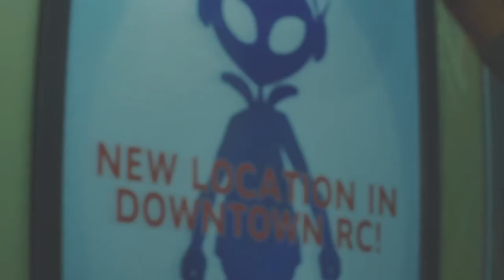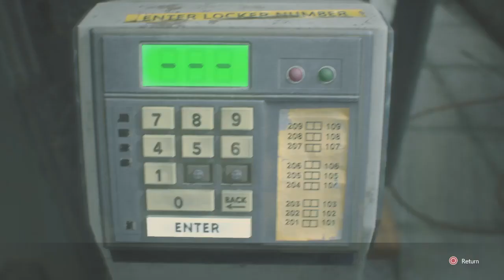Welcome to Raccoon Police Station Resident Evil 3 Remake Part 7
Now i know how Marvin got bit by Brad but, all we missing is Leon and Clarie from Resident Evil 2 Remake (Which i will be uploading the videos soon or later. DON'T WORRY!) and getting more stuff from RE2Remake

Ask.fm

twitch tv

Aminoapps

Anchor